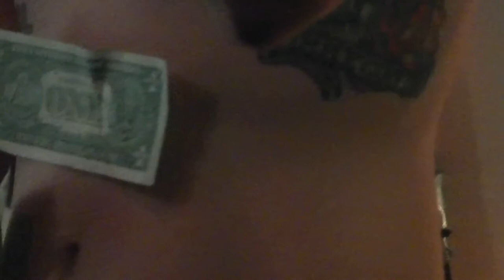JIMMY COFFIN SIDESHOW at Churchill's Pub in Miami, Florida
JIMMY COFFIN SIDESHOW  6/3/12
He grew up in Amish Country, but hung up his milk maid bonnet to live in the big city where he eats glass, performs brain floss, walks on glass, becomes the Human Dart Board, sleeps

on a Bed of Nails...and performs many other tasks involving "Human" and PAIN.